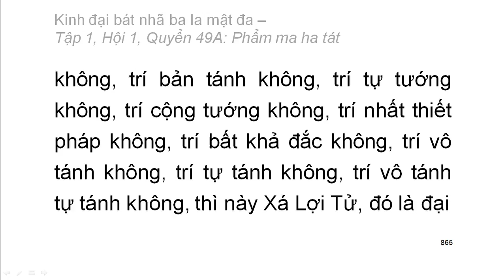600 quyển Kinh Đại Bát Nhã Ba La Mật Đa: Quyển .../600 (tiếp) (đọc lần 2)